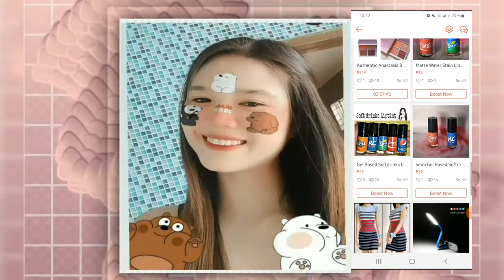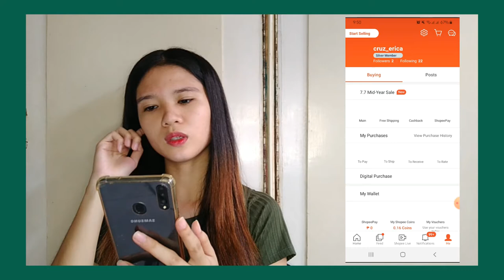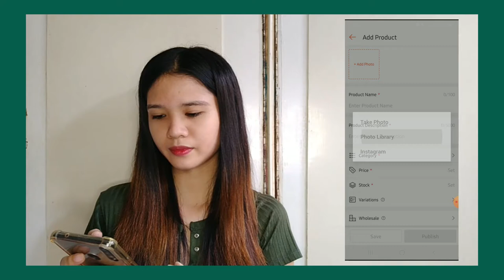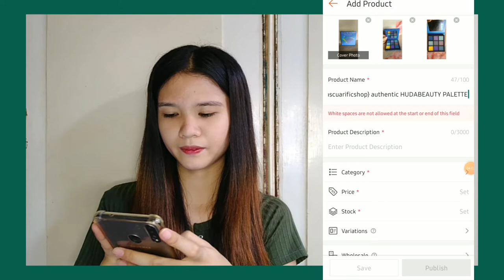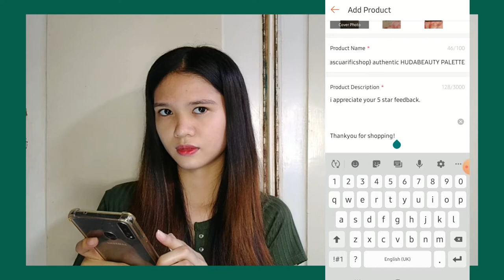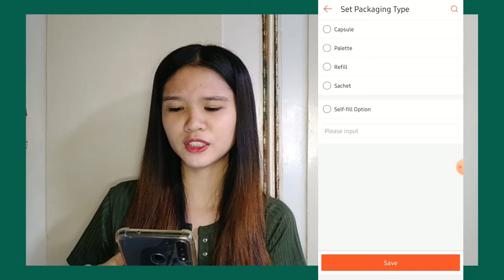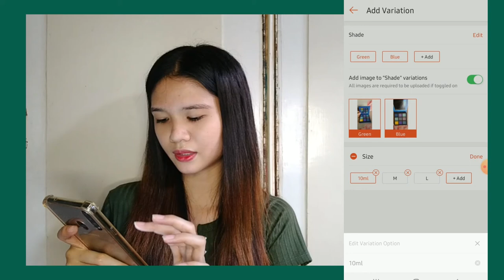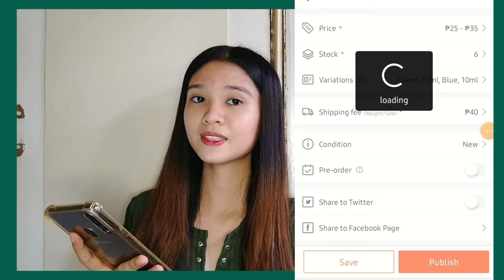HOW TO START SELLING ON SHOPEE?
Hello Guys!

FAQ's
Age: 21
Height: 5'4
Video Editor: Youcut & Capcut
Cp use: Samsung Galaxy A20's